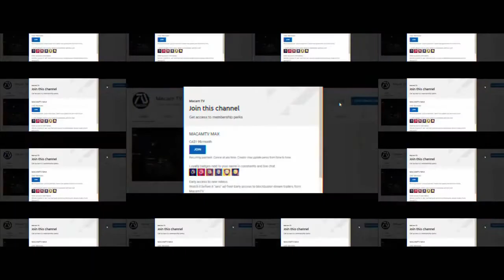Fast & Furious Presents Hobbs and Shaw 2 2023 Teaser #3 Dwayne Johnson,Jason Statham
"Dream Trailer" is an original term used in . Because unlike your regular fan-made trailers, they are rated R for "realistic". I focus on making the experience of the audience fresh, as if they are watching the real thing. In essence, they are not just random clips put together, but a form of art, with the goal of inspiring and entertaining through a new story or idea.